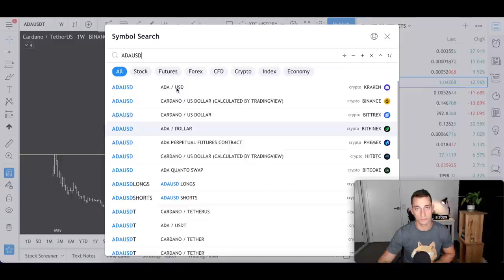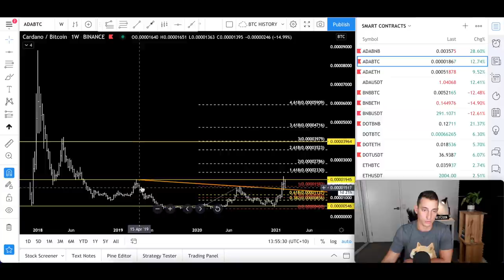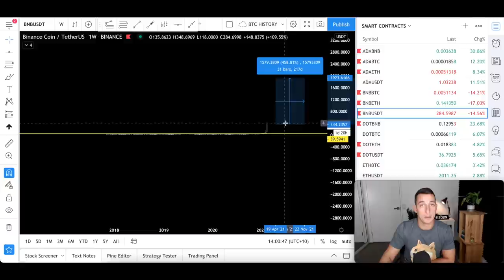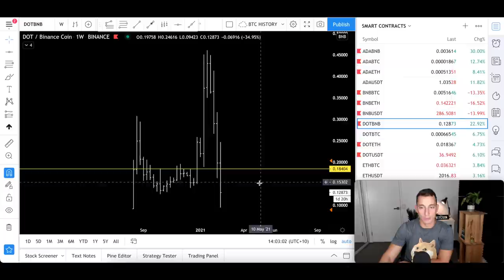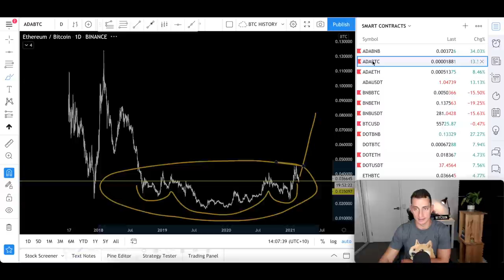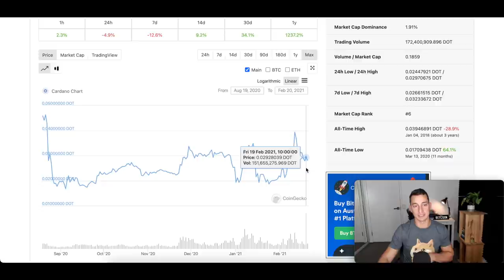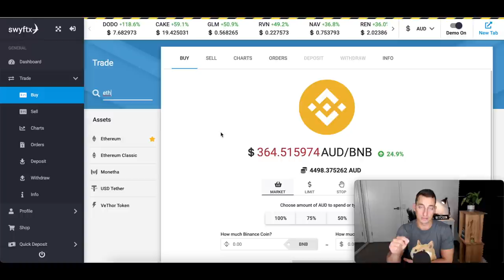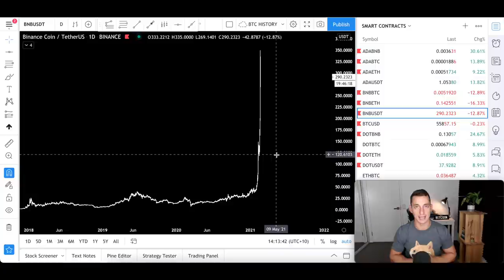BEST CRYPTO TO BUY IN 2021? Who Will Beat Ethereum? BNB vs ADA vs DOT vs ETH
Today, we review Binance, Polkadot, Cardano and Ethereum against each other and against USD and Bitcoin.
This video is first in the "Smart Contract Comparison Series.

⏰ Timestamps ⏰
00:00 Hopium-Free Crypto Comparison 🍞
01:44 ADA vs USD
03:08 ADA vs ETH
04:22 ADA vs BTC
05:15 ADA vs BNB07:22 BNB vs BTC (530%)
08:10 BNB vs ETH (520%)
09:18 BNB vs USD (5300%!)
10:21 High Risk, Low Reward (BAD) vs (GOOD) Low Risk, High Reward
11:00 ADA vs DOT (CoinGecko)
11:55 DOT vs BNB
13:30 DOT vs BTC
14:27 ETH vs BTC
15:24 An early leader in the Smart Contract Race (for gains in 2021!)
16:01 The potential underdog in the race for 2021 gains
16:26 My picks: low risk, high risk, underdog pick
18:06 How to buy your crypto picks in Australia and International
18:58 Subscribe to stay up to date with the Smart Contract battle!